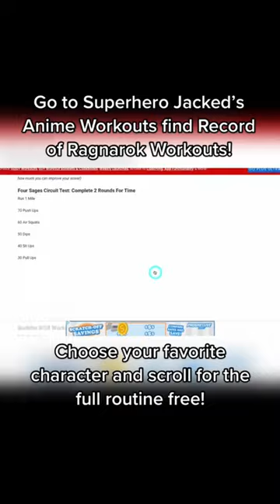Record Of Ragnarok Inspired Workouts Database